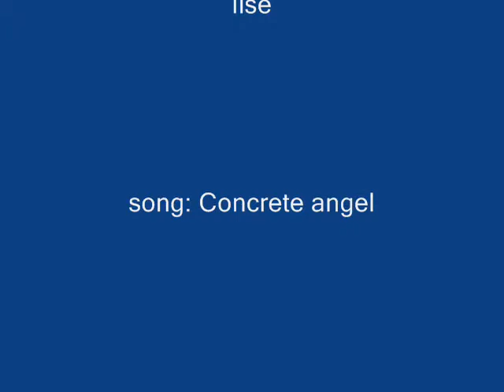Concrete angel. Air and anime girls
I have just seen all the series off air, and when I heard this song I thout it might fit.